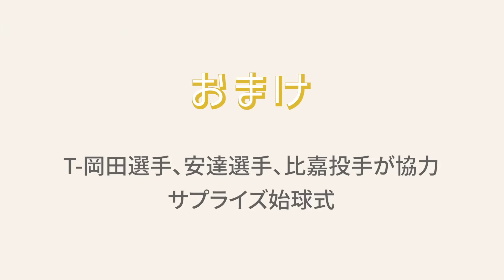【勇退】野間トレーナーへ選手からサプライズプレゼント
今季限りで定年退職される野間卓也トレーナーが皆さんにご挨拶を行う模様をお届けいたします。長きにわたりチームを支えてくださって本当にありがとうございました！！

◆BPB DX（バファローズプレミアムボックスデラックス）はこちら↓